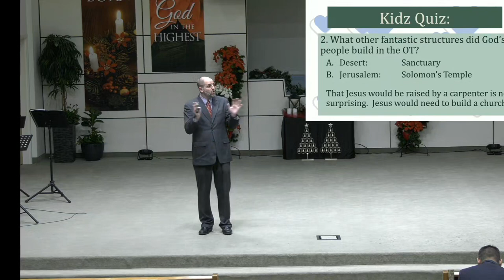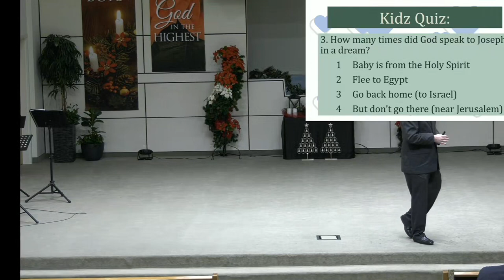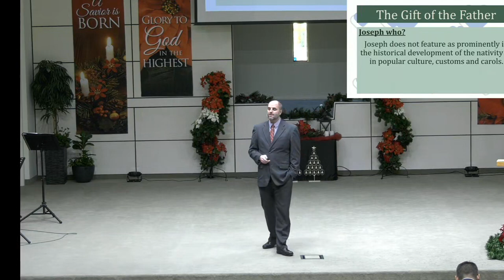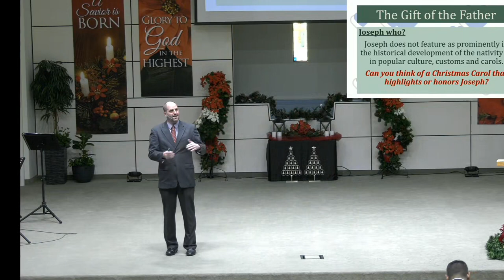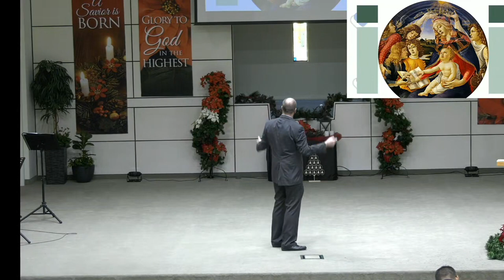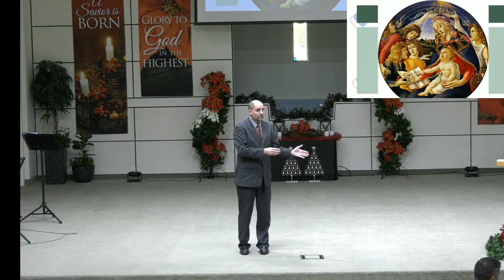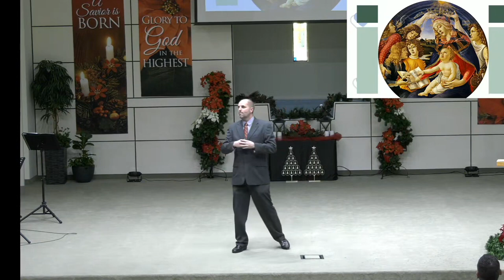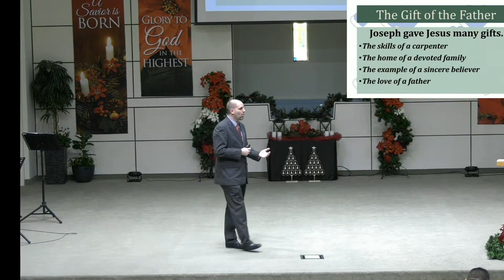Sermon - December 17, 2022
Pastor Davy Lounsbury "The Gift of the Father"